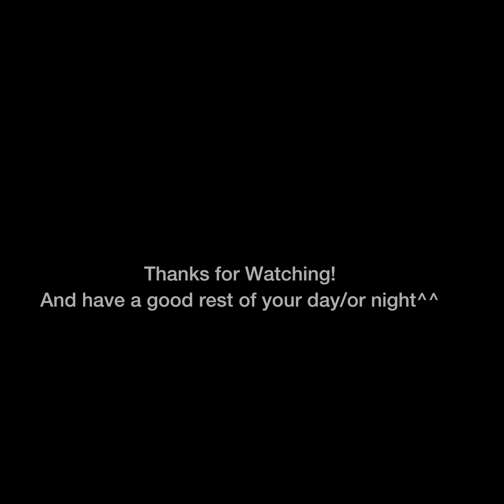Ep.1 - Buying a Restaurant | Minecraft FNaF RP | Harleys Pizza Palace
This is the First Episode of THE REBOOTED, Noah’s Pizzeria. Hope you like the episode and have a good rest of your day or night.^^

Special Mentions